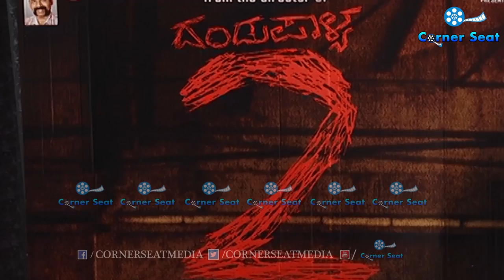Dir Srinivas Raju Talks About Dandupalya 2 Movie | Naveen Shauri | ಕಾರ್ನರ್ ಸೀಟ್ | CORNER SEAT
Watch Exclusive Dir Srinivas Raju Talks About Dandupalya 2 Movie..,# Naveen Shauri Exclusively On Corner Seat..!!!

Film: DANDUPALYA 2
Starcast:
Director:
Producer:
Banner: